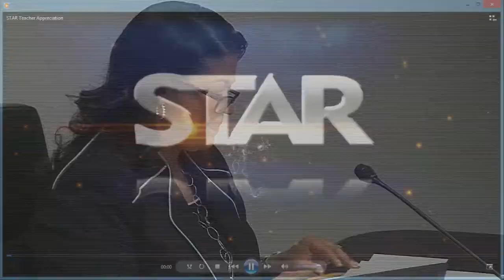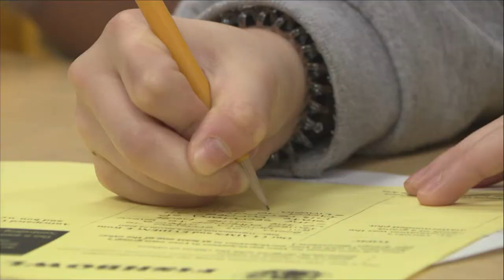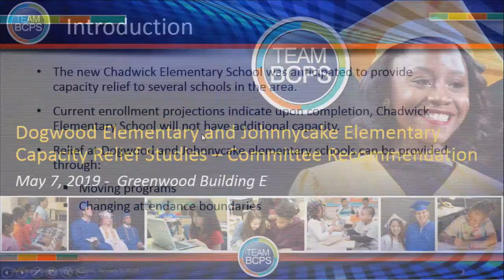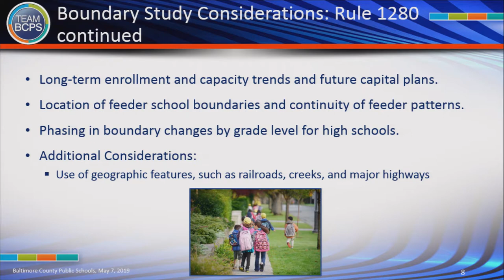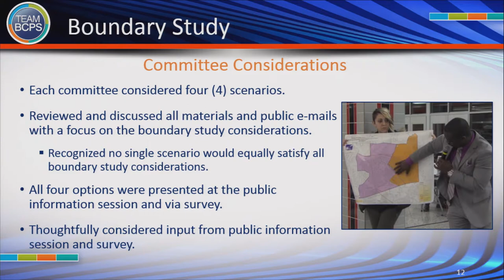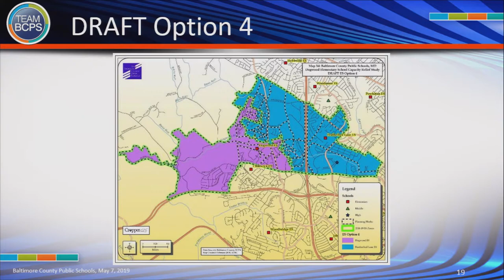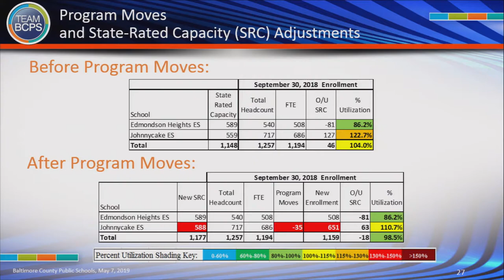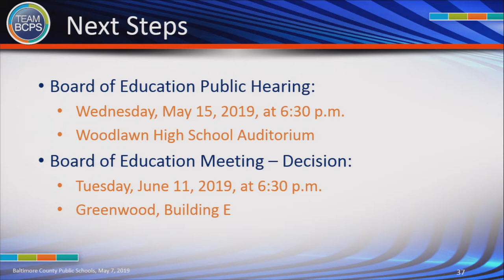Meeting of the Board of Education 5-7-19